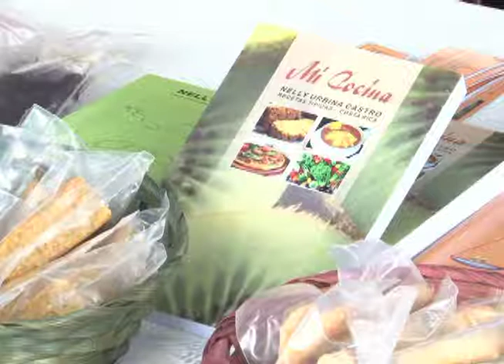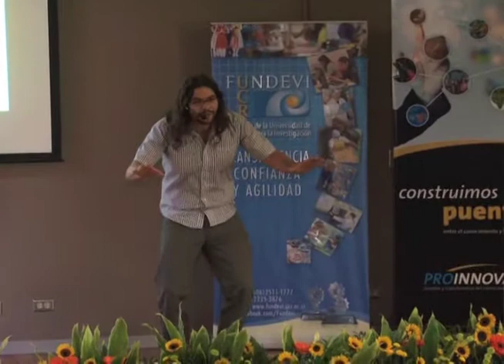Red UCR Emprende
"Red UCR emprende" busca materializar las ideas innovadoras de jóvenes estudiantes, a través de la unión de diversas disciplinas como la salud, las ingenierías y las ciencias sociales.